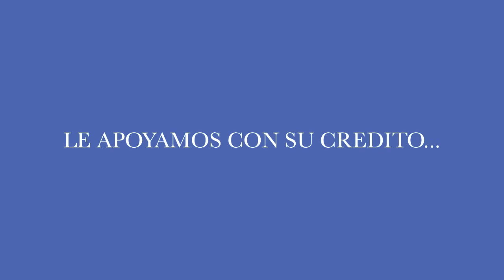Departamentos Santa María La Ribera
Venta de Departamentos Residenciales, desde 2,408,000 pesos, con un metraje desde 62 hasta 85 M2. Santa María La Ribera #12, los mejores acabados y una perfecta ubicación. Ven a conocerlos! te ayudamos con tu crédito. EHOMES.